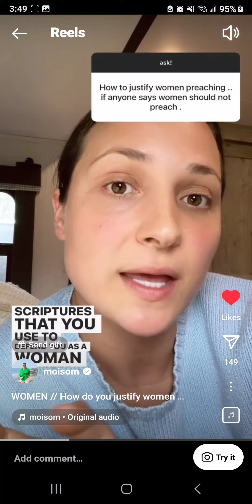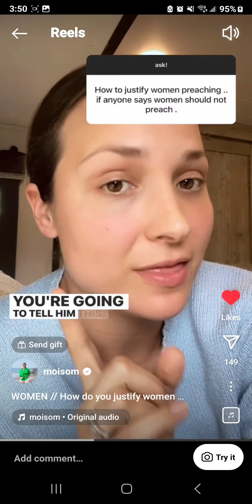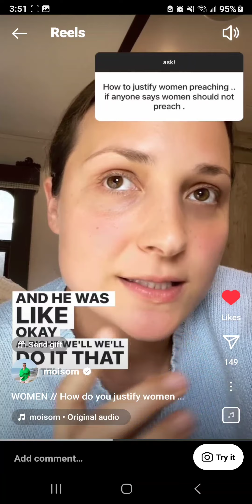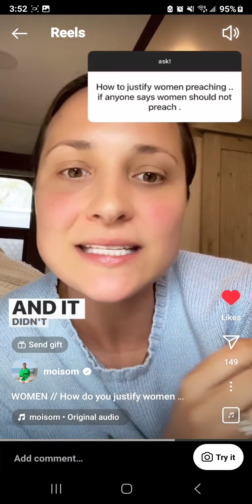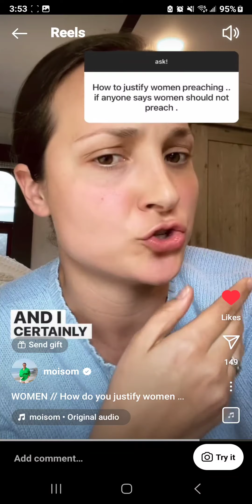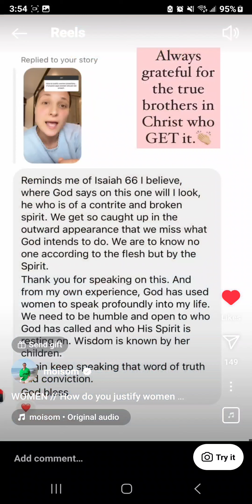Moisom 'How to justify women in ministry' 3/26/24